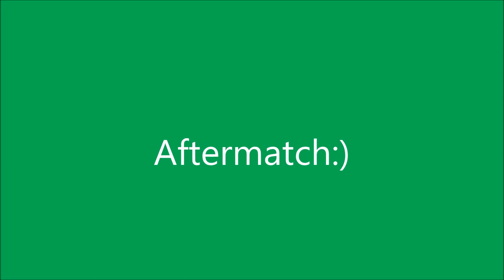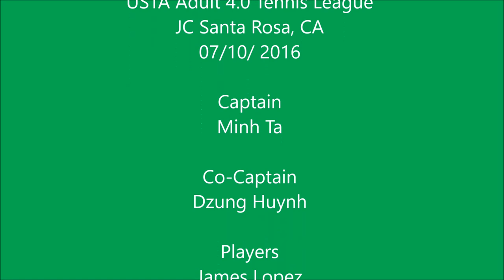USTA Adult Tennis League Playoffs Aftermatch Clip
Slideshow, USTA Adult League 4.0 playoffs second round at the Santa Rosa, CA Junior College. Go Team!